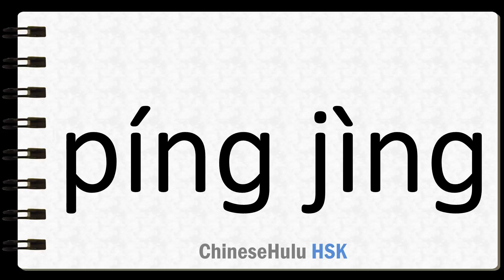How to Say calm in HSK Chinese 3